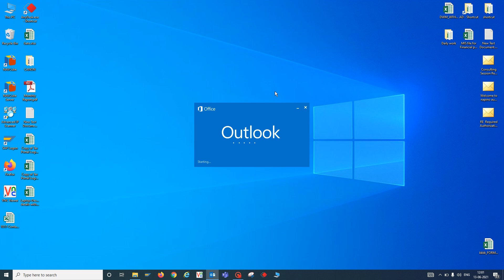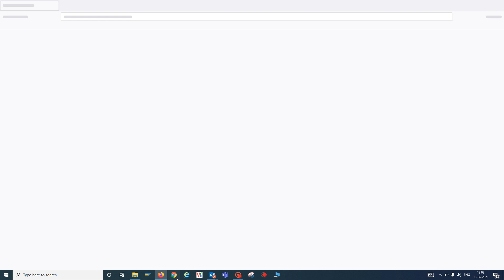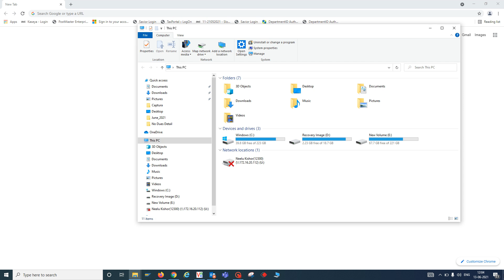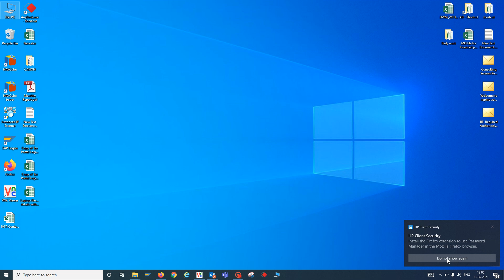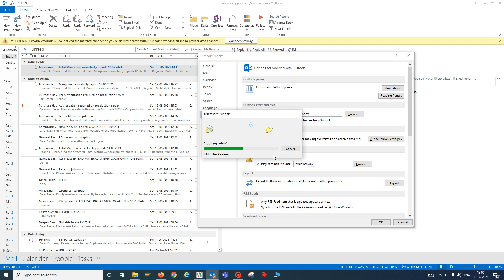How To Export Outlook Emails to PC Laptop - Download- Save to .pst file.